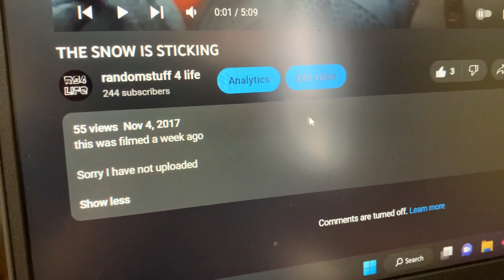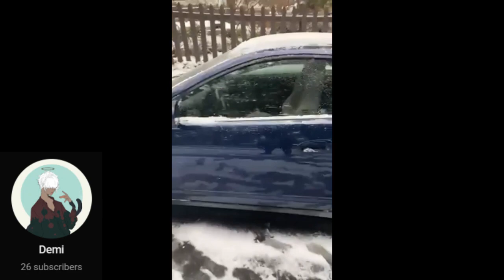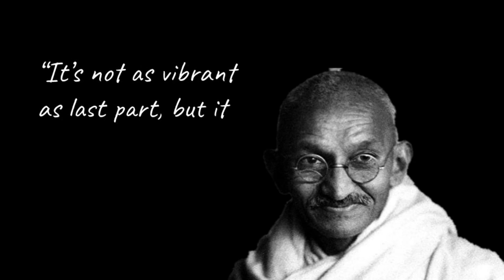THE SNOW IS STICKING (PART 10)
yet another banger uploaded to randomstuff 4 life channel

Second channel: @randomshorts4life.

My camera: iPhone XR, iPad Air 2, MacBook Air webcam, or Victus laptop webcam
My microphone: RadioShack USB Desktop Microphone, or built in microphones of the cameras listed above
Editing: iMovie or Microsoft Clipchamp

Video uploaded by: randomstuff 4 life | rs4life | Ryan